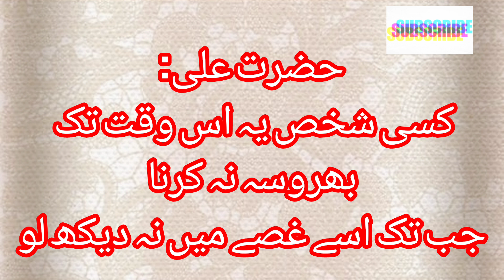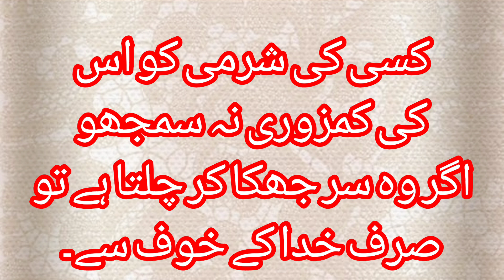Amazing Islamic Quotes With images | Motivational Quotes Golden Words In Urdu#islamic amazing 💯❤️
queries solved

Amazing Islamic Quotes With images | Motivational Quotes Golden Words In Urdu | Urdu Shayari#queen

quotes urdu
 motivational quotes
motivational quotes in Urdu
Urdu quotes
 Urdu Poetry
 islamic quotes
 islamic quotes images
 new aqwale zareen
new poetry
hiba Urdu quotes
hibaurduquotes
islamic poetry in Urdu
Urdu shayari
 best Urdu poetry
 amazing quotes for Life
golden words in Urdu
nazing islamic quotes with
best islamic quotes in urdu
best islamic quotes in

english
best islamic quotes in hindi
malayalam

amazing
 amazing tv
amazing facts
amazing digital circus
amazing video
amazing
amazing world of gumball
amazing movie

amazing rebate pubg
release date
amazing song

amazing islamic video
amazing islamic stories
amazing islamic facts
amazing island
amazing islam
amazing islamic status
amazing islamic quotes in
urdu//daily life quotes 786
amazing island gamecube
amazing island movie

akhlaq quotes in urdu
attitude quotes in urdu
best agwal e zareen in urdu
achi batain in urdu
best shayari urdu heart
touching
aqwal e zareen short video

40 hadees in arabic with urdu t..
maa poetry
mojza doctor